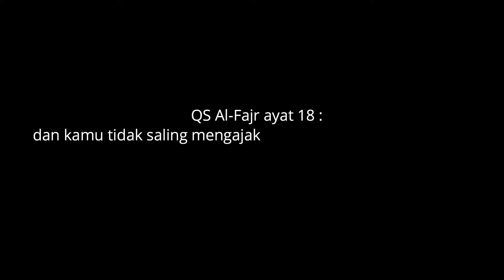POLISI Merinding !!! Membuat Lagu MEMULIAKAN ANAK YATIM - Mang UCUP ORIGINAL SONGS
INI LAH USAHA WA UMAR KICIPRING SINGKONG BERSAMA MANG UCUP

Official Music Video from : Yusuf Ruhiman ( Mang UCUP ) OBAT RINDU
Title : MULIAKAN ANAK YATIM
Artist : Yusuf Ruhiman ( Mang UCUP )
Composer / Songwriter : Yusuf Ruhiman ( Mang UCUP )
Arr : Jejen ZA
Mixing & Mastering : Moeh
Recording : Mang Ucup Production - Tasikmalaya - Jawa Barat
Label : MUP Music
Publishing : MUP Music
Lirik Lagu
ANAK YATIM
Cipt : Mang UCUP

INILAH PERINTAH TUHAN
MULIAKANLAH ANAK YATIM
SIAPA YANG INGIN KEBERKAHAN
BERBUAT BAIKLAH KEPADA MEREKA

DIKALA LAPANG DAN SEMPIT
TETAP KASIHI MEREKA
UCAPKAN PERKATAAN YANG BAIK
ITU KAN TENTRAMKAN, HATI MEREKA

BUKANLAH KEMAUAN MEREKA
MENJADI ANAK YATIM

Reff :
KASIHANILAH, DAN SAYANGI MEREKA
SEPERTI ANAK ANAK KITA SENDIRI
MEREKA AKAN MENDO’AKANMU

MUP Music & Publishing
Go find us at !

Link Kumpulan Lagu